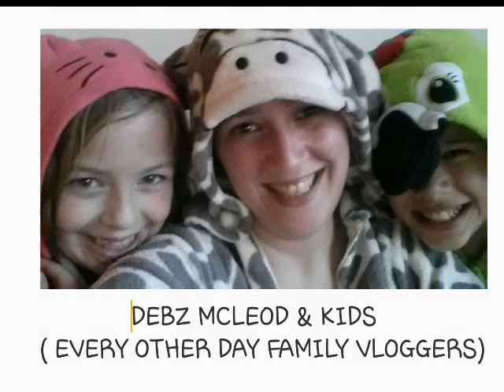MATT GRESHAM (JAMES ARTHUR SUPPORT ACT GLASGOW 10.3.17)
Thumbs up for love 😘
+Momsvlog80
+TLIFEDAILYVLOGS
+MainvillesNation
+MyUploadedLife
For more fun family vlogs 😁😁😁